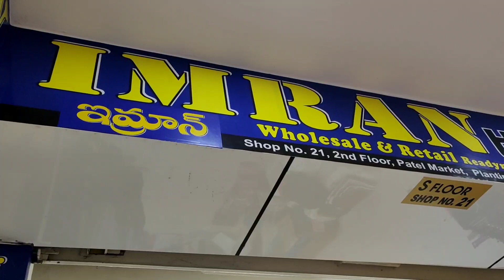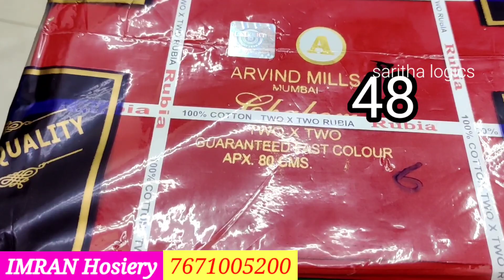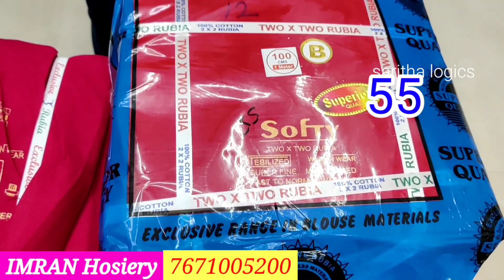Wholesale Matching center Fabrics Blouse Piece,Lining Piece ,Saree Fall / Imran Housery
Madina / Men's Wear Collection / Single courier available / Imran Housery /Shirts,jeans,track pants
shop address
imarn Housery
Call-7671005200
platinum tower
2nd floor
opposite RJ Market
madina
Hyderabad
Imran Hosiery
S.no 21, 2nd Floor, Platinum Tower